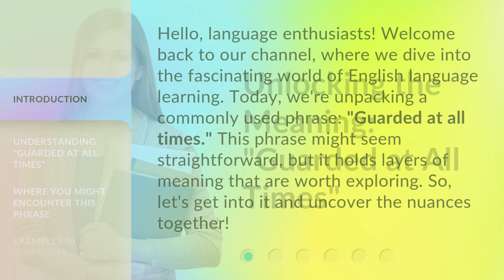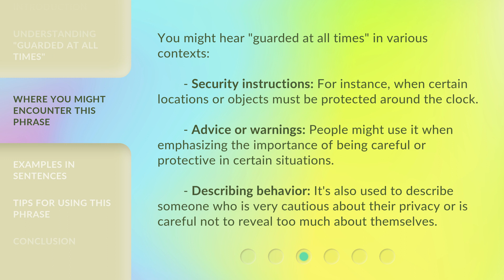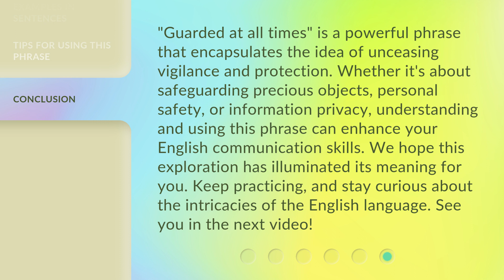Unlocking the Meaning: "Guarded at All Times"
Unveiling the Mystery: 'Guarded at All Times' • Join us as we delve into the hidden significance behind the phrase 'Guarded at All Times' and uncover its true meaning.

00:00 • Introduction - Unlocking the Meaning: "Guarded at All Times"
00:34 • Understanding "Guarded at All Times"
00:59 • Where You Might Encounter This Phrase
01:33 • Examples in Sentences
02:01 • Tips for Using This Phrase